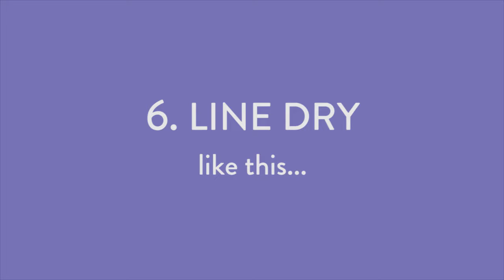Caring for your cloth diapers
Our short tutorial demonstrates how easy it is to wash and dry your cloth diapers. Follow these few simple steps to get perfectly clean diapers time and time again.